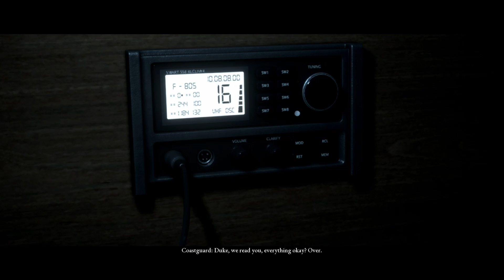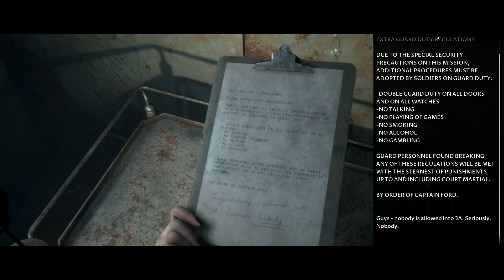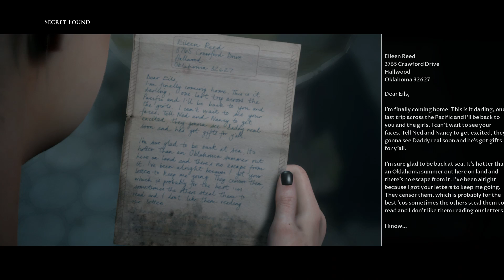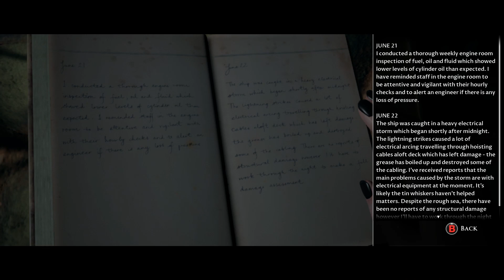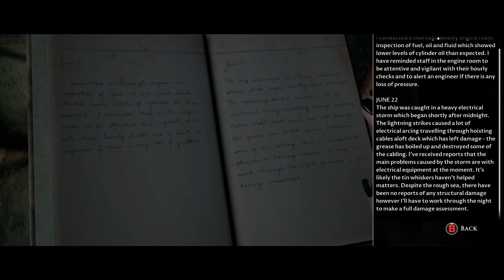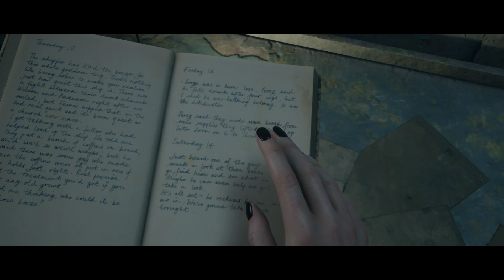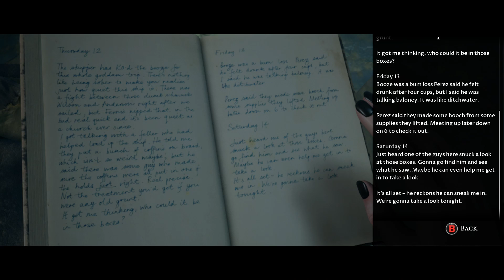Pirates and a ghost ship?! I Man of Medan Coop Part 2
Hey guys! Hope you enjoyed the second part of our Man of Medan playthrough.